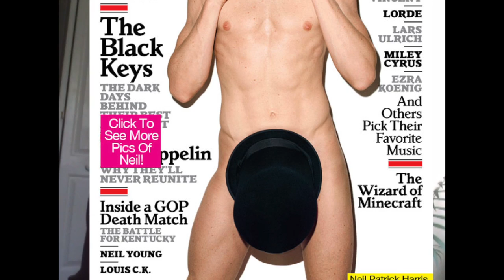Why do gay men idolize straight men ?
gay men are vampires, and straight men are blood. i guess